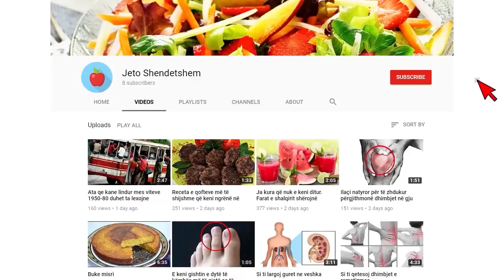Ardi Veliut i bie pika, mamaja e 15 vjeçarit i bën gjëmën Drejtori i Policisë bëhet pishman si dreqi